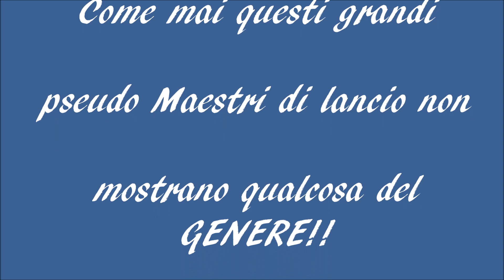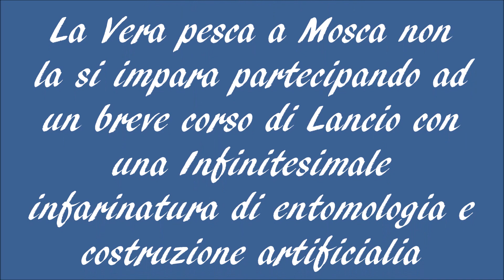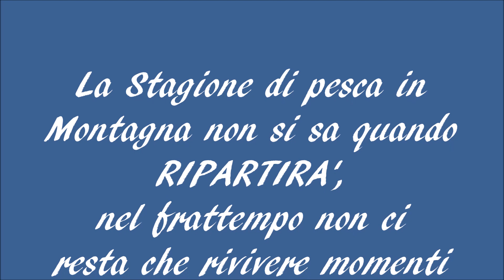EXTREME FLY FISHING ANGOLATO CURVO A SINISTRA SOTTO AL CESPUGLIO By Giancarlo Donninelli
SMART FLY CAST ITALIAN STYLE
Cosa dire su questa serie di video sul lancio da me pubblicati?!, a molti potranno sembrare semplici, ad altri magari difficilissimi, in realtà la ragione sta come sempre esattamente nel bel mezzo.
Per avere successo sulle varie tipologie di lancio da me presentate è necessario prima di tutto dimenticarsi completamente di tutti quei lanci veloci e tesi tanto cari ai nostalgici moderni professori ( che poi onestamente tanto moderni non lo sono più ), è necessario tuttavia ed importantissimo essere in grado di padroneggiare alla grande e perfettamente una qualsiasi coda di topo!, inoltre poi è fondamentale prendere la mano con un ben determinato specifico ( esclusivvissimo ) finale CREATO AD ARTE APPOSITAMENTE PER ROVINARE TUTTE LE TUE PROIEZIONI. E IL GIOCO E' FATTO!!!